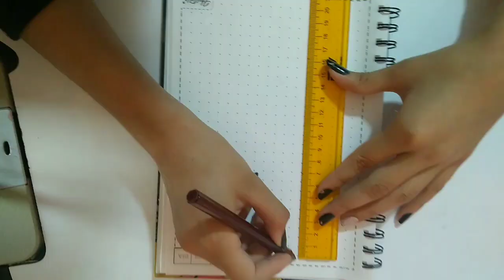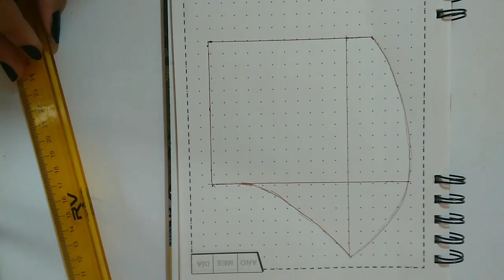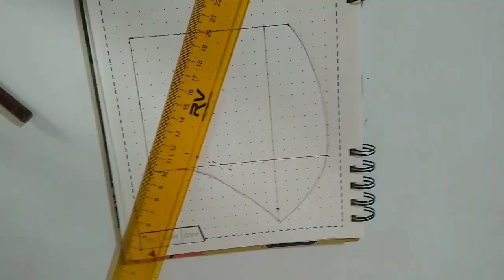TAPABOCAS reutilizable y MOLDE fácil de hacer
el material de Cambre resulta ser muy cómodo para elaborar tapabocas